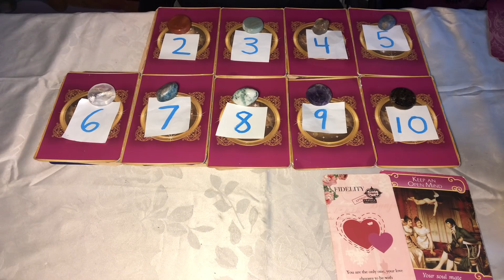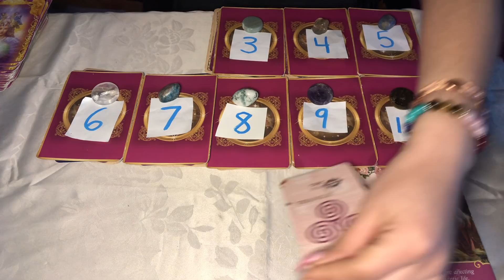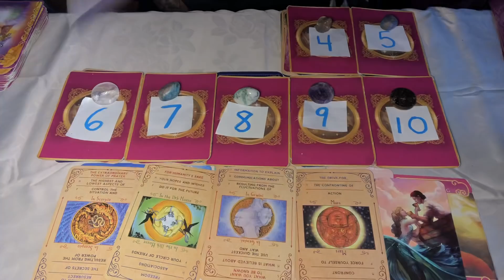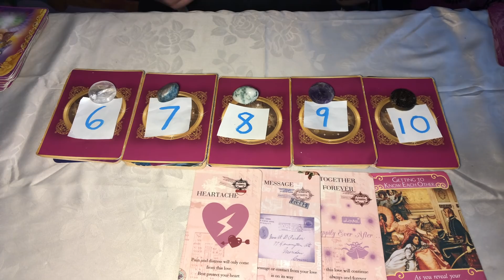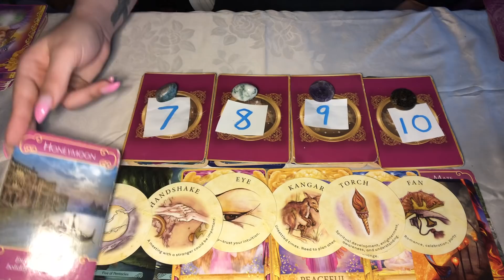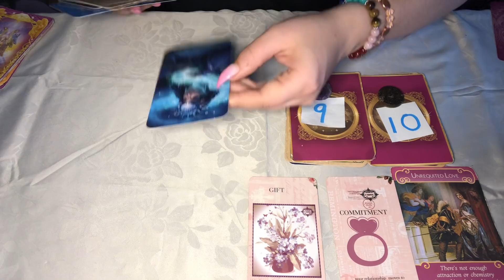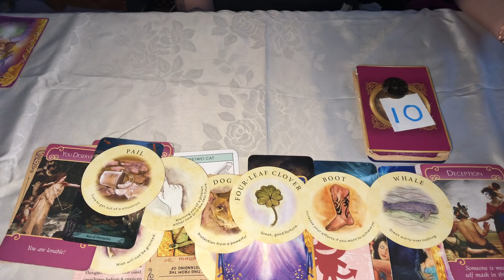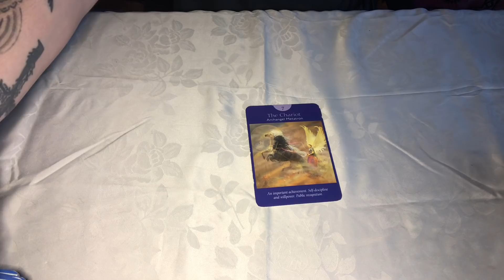WHO IS COMING TOWARDS YOU IN LOVE!? *PICK A CARD* HOW WILL THEY FEEL ABOUT YOU! LOVE READING !!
1) 0:59 2) 9:04 3) 16:09 4) 20:10 5) 25:18 6) 30:10 7) 36:43 8) 42:10 9) 47:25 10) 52:09